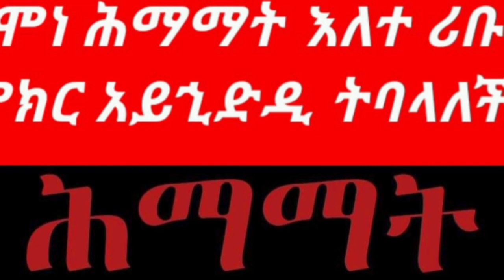ሰሞነ ሕማማት ሦስተኛ ቀን የምክር ቀን፣ መልካም መዓዛ እንን ለዕንባ ቀን ይባላል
ሰሞነ ሕማማት ሦስተኛ ቀን የምክር ቀን፣ መልካም መዓዛ እንን ለዕንባ ቀን ይባላል ዕለተ ረቡዕ}

ይህ ዕለት የምክር ቀን ይባላል፡፡_*ምክንያቱም የአይሁድ ሊቃነ ካህናትና ጸሓፍት ጌታን እንዴት መያዝ እንደሚገባቸው ምክር የጀመሩበት ወይም የያዙበት ቀን ስለሆነ ነው፡፡ በዚህ ምክራቸው ላይ በጣም ትልቅ ጭንቀት ነበር፡፡ ምክንያቱም ወቅቱ የፋሲካ በዓላቸውን የሚያከብሩበት በመሆኑ ብዙውን ሕዝብም በጌታችን ትምህርት የተማረኩ፣ ተአምራቱን የሚያደንቁ ስለነበር ሁከት እንዳይፈጥር ነው፡፡ በዚህ ጭንቀት ሳሉ ከደቀ መዛሙርቱ አንዱ የአስቆሮቱ ይሁዳ በመካከላቸው በመገኘት የምክራቸው ተባባሪ ሆኖ ጭንቀታቸውን አስወግዶላቸዋል፡፡ ማቴ. 26፤1-5፣ ማር. 14፤1-2 የሐዲስ ኪዳን ካህናት ምእመናን በዚህ ዕለት በቅድስት ቤተ ክርስቲያን ተሰብስበው ከእህልና ውኃ ተለይተው፣ መላ ሰውነታቸውን ለእግዚአብሔር አስገዝተው፣ የሞት ፍርዱን በማሰብና በማልቀስ፣ ስለዚህ ታሪክ የሚያወሳውንም በማንበብ እስከ ኮከብ መውጫ በጾም፣ በጸሎትና በስግደት ተወስነው ይቆዩና ወደ ቤታቸው ይሄዳሉ፡፡ ይሁዳ ማለት ታማኝ ማለት ቢሆንም እንደ ስሙ ግብሩ ሆኖ አልተገኘም፡፡ ስምና ግብሩ አልተባበረለትም፡፡ እኛ እንደ ስማችን ይሆን ግብራችን?

 *_መልካም መዓዛ ያለው ቀንም ይባላል_ ፡፡*
ምክንያቱም ጌታችን በዚህ ዕለት በቤተ ስምዖን ዘለምጽ ተቀምጦ ሳለ መላ ሕይወቷን ለዝሙት አስገዝታ ትኖር የነበረችው ማርያም እንተ እፍረት ከእንግዲህ በኃጢአት ተጎድቶ የኖር የነበረውን ሕይወቴን እንደዚሁ መልካም ሽቶ ዋጋው እጅግ በጣም ውድ የሆነ ከሦስት መቶ ዲናር በላይ የሚያወጣ በአልባስጥሮስ ብልቃጥ የሞላ ሽቱ ይዛ በመሄድ በጠጉሩ (በራሱ) ላይ በማርከፍከፍ ስላቀረበች ነው፡፡

*👉🏻 _የእንባ ቀንም ይባላል፡፡_*
 ይህም ይህችው ሴት በጌታችን እግር ላይ ተደፍታ መላ ኃጢአቷን ይቅር እንዲላት በእንባዋ እግሩን አጥባዋለችና፡፡ ማቴ. 26፤6-13፣ ማር. 14፤3-9፣ ዮሐ. 12፤1 ከዚህም እያንዳንዳችን ልንማር የሚገባን ነገር አለ፡፡ ይኸውም የራሱን ኃጢአት በማሰብ ማልቀስና የተወደደ መሥዋዕት አድርጎ ለእግዚአብሔር ማቅረብን ነው፡፡

እንበለ ደዌ ወሕማም እንበለ ፃዕማ ወድካም አመ ከመዮም ያብጽኀነ ያብጽዕክሙ እግዚአብሔር በፍስሃ ወበ ሰላም አሜን።